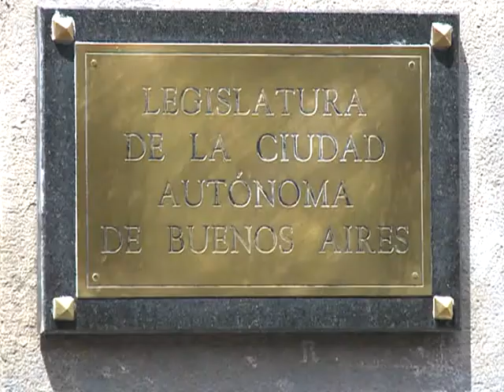Diputados porteños denuncian que el macrismo impide que la Legislatura sesione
Los diputados Aníbal Ibarra (Frente Progresista y Popular), Delia Bissuti (Nuevo Encuentro) y Dante Gullo (Frente para la Victoria), denunciaron que el bloque del PRO mantiene "paralizadas las sesiones" en la Legilatura de la ciudad de Buenos Aires, para evitar dar explicaiones por la "inacción" demostrada por el gobierno de Mauricio Macri ante los destrozos provocados por el temporal del pasado 4 de abril.